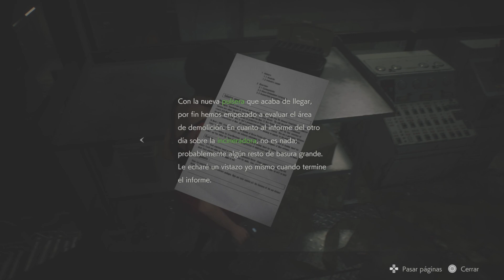Monstruo en las cloacas!!! (Resident Evil 2 remake #6) | vídeo en español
En este capitulazo lucharemos contra un caimán!!